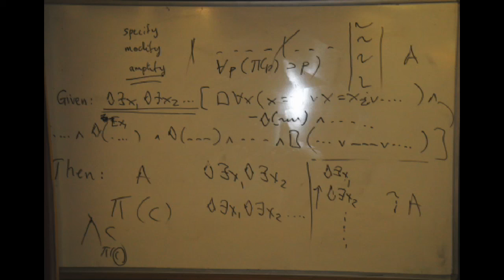Arthur Prior Centenary Conference Keynote: Kit Fine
Kit Fine. Sound of keynote address. Arthur Prior Centenary Conference, Balliol College, Oxford. August 21, 2014.